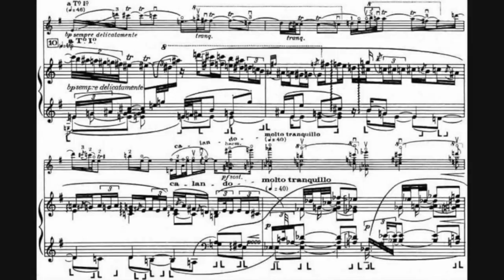Soprano Laura Nicorescu and Conductor Leo Hussain Join Forces in a Memorable Online Recital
A couple in real life but seldom seen together on stage, dashing soprano Laura Nicorescu and star conductor Leo Hussain make a special appearance as outstanding musical duo for our Enescu Soirees series with a recital that is destined for online heaven.

Program
Carmen Petra Basacopol : Rugăciune (Prayer)
Kurt Weil: Youkali
Leo Delibes: Les filles de Cadix
George Enescu: Présent de couleur Blanche, Aux demoiselles paresseuses